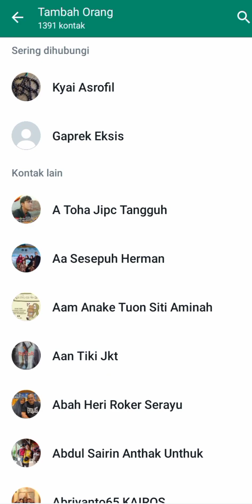Video Call KelBes Mbah Satem || Semi Sumedang || Painem Solo || Resti Tangerang || Ponirah Gandrung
KelBes Mbah Uty Satem
Senin. Manis 19 Februari 2024